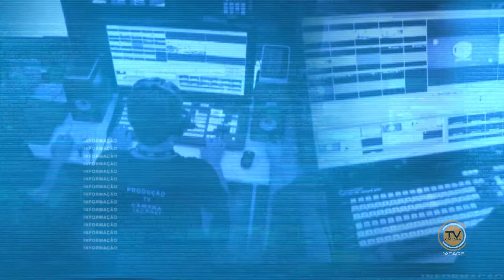Simulado - Acidentes de Trânsito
Simulados de acidentes chamam a atenção de motoristas e pedestres, para mais segurança no trânsito.